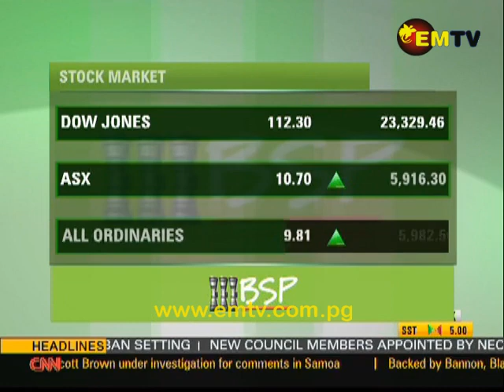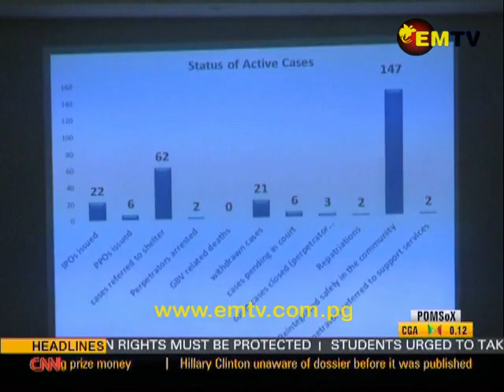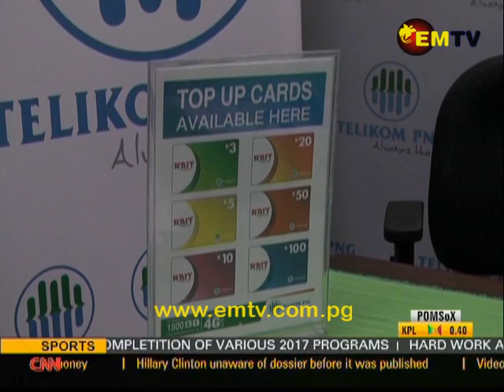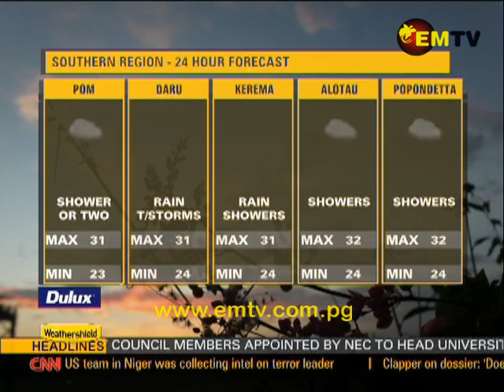EMTV News - 26th October, 2017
Headlines

Woman accused of sorcery, and killed, autopsy of late journalist completed and police deny role in alleged robbery...